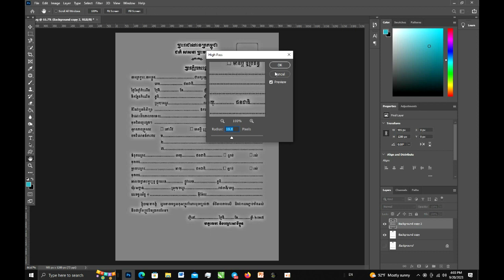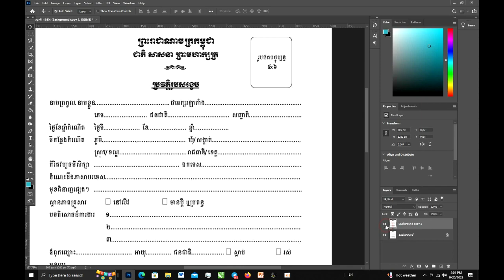How to edit blur text to contrast text in Photoshop CC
In my video will show many lesson that contact to Microsoft Word, Adobe Photoshop, CorelDraw and so on.
I hope all of you will understand what showing on my channel.If i have any mistake during teaching please forgive me.Thanks for watching please subscribe to my channel if you enjoys!